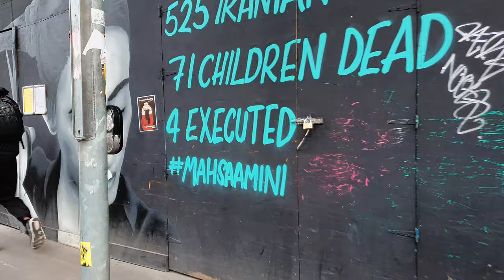🇮🇪[4K HDR] 6PM In Dublin City Centre 4K HDR Walking Tour Ireland Spring 2023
A 4K High Dynamic Range Walking Tour Filmed in Dublin City Centre, Ireland at 6pm in the evening.

The walk begins on Capel Street and includes Grattan Bridge, Parliament Street, Dame Street, Exchequer Street and Grafton Street. Keep an eye out for some interesting buskers on Grafton Street.

Peter,
Ambient Ireland.